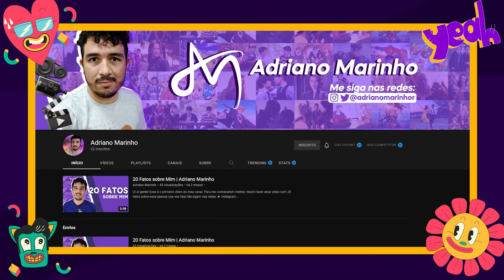REAGINDO A CENAS HOT DE BLS! - CUTIE PIE 🔥 | Eu tô com vergonha! 😂 - 5kDoTay | Taislan Alvarenga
Finalmente chegamos a 5k no youtube! Para comemorar venho dar o que vocês gostam: Me ver passar vergonha e Cenas hot de BLs! Venha reagir comigo a CutiePie, porque eu não vou ficar constrangido sozinho! 😂